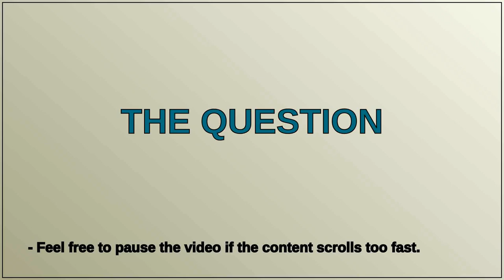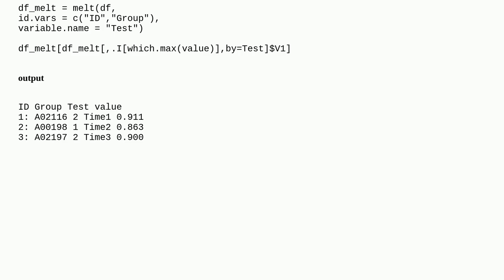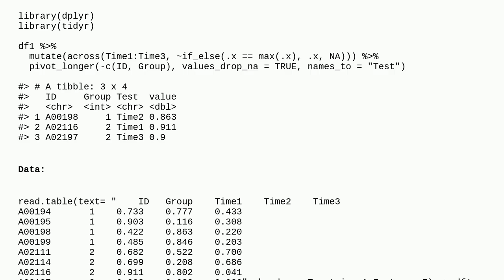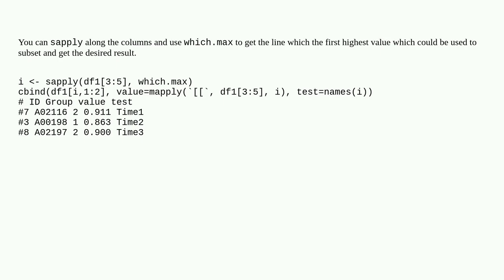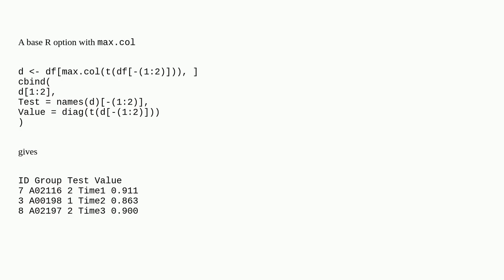Find the maximum value along with its group ids for each column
A special thanks goes out to the community

  dataframe r subset reshape